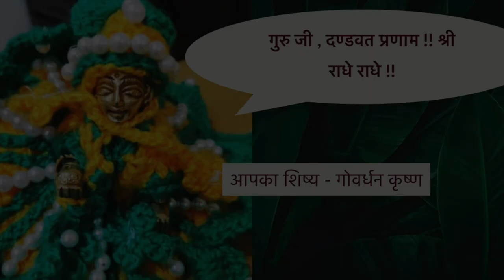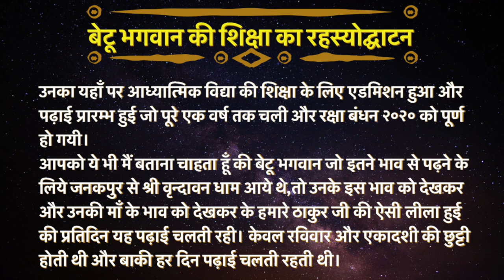Bal Bhagvan Shiksha : Day 115